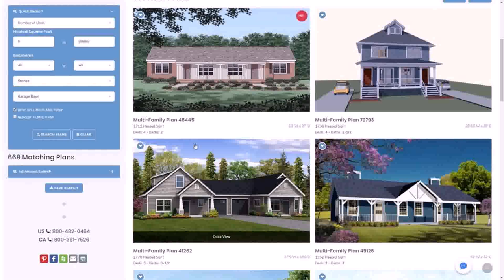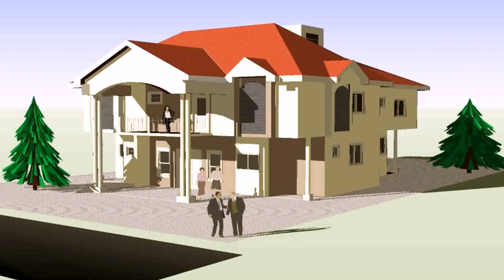Free 5 Bedroom Bungalow House Plans In Nigeria